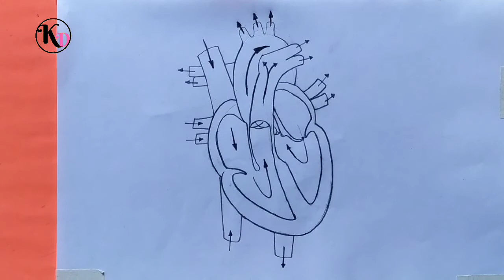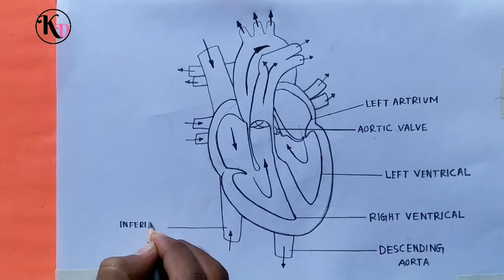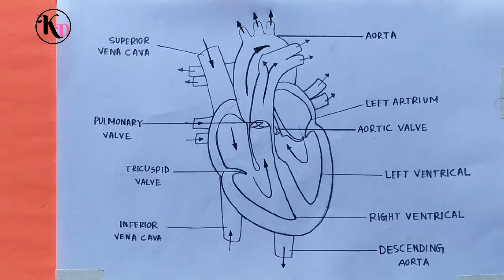How to draw heart diagram step by step || Easy way to draw Human heart diagram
Today I will show you " How to draw heart diagram step by step || Easy way to draw Human heart diagram ".

Every week new drawing.

Main channel - Drawing space